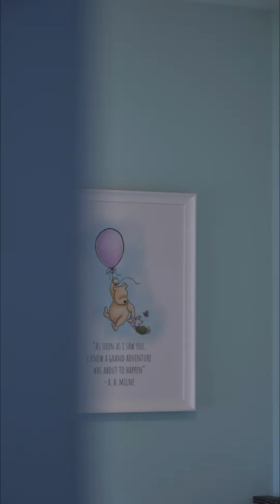91 Main Street., St. Catharines - Ashton Hendriks - PORTFOLIO REALTY GROUP - REMAX NIAGARA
This well appointed 2+1 bedroom 3 bathroom bungalow was built in 2017 & is located in the heart St.Catharines picturesque lakeside community of Port Dalhousie. 1800sqft of finished living space! High end finishes throughout this bright open concept layout, just move in! The ARTCRAFT kitchen is a chef’s dream! Quartz countertops, 6ft x 4ft Quartz island with storage, ceramic backsplash, & high end WOLF gas stove/Fisher & Paykel fridge. The kitchen is open to the main living area, complete with a floor to ceiling stone faced gas fireplace & plenty of windows. Hardwood flooring throughout the main level with ceramic tiling & granite countertops in bathrooms. Main level also features 2 bedrooms & 2 bathrooms. Large primary bedroom with 4PC ensuite. In the basement you will find double your living space. Large 27ft X 16ft rec room, 3rd bedroom, & 4 piece bath. Basement with luxury vinyl flooring throughout. All roll down blinds professionally installed. Sliding glass doors lead to your maintenance free fenced in backyard with stone paver patio areas & raised garden beds. Beautiful stamped concrete front driveway, with plenty of room for 2 cars. TWO minute walk to everything you need - the beach, Martindale Pond, top rated schools, parks, coffee shops, restaurants. The location is second to none!